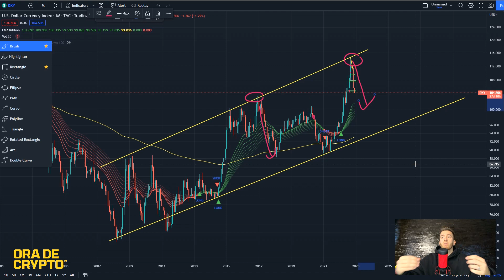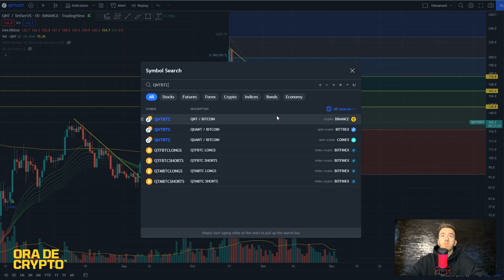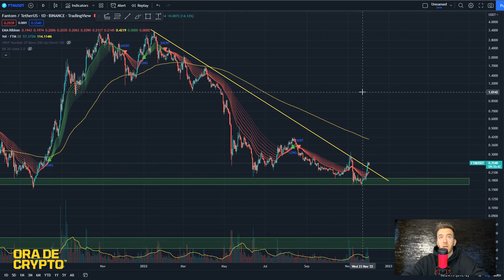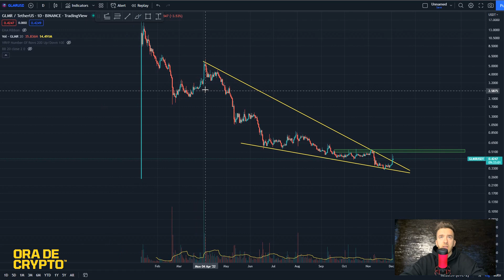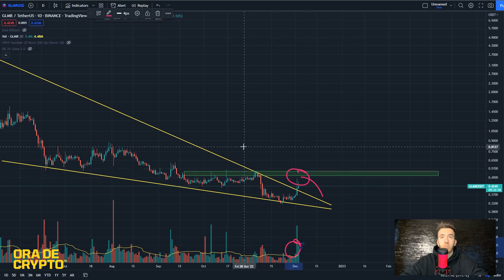Crypto in weekend. Alts cu potential pe termen scurt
💎 Puteti tranzactiona crypto si cumpara actiuni cu comision 0 pe eToro

00:00 INTRODUCERE
00:19 INTRO
00:30 BITCOIN BURSE DXY
07:34 QNT
10:39 FTM
13:13 GLMR